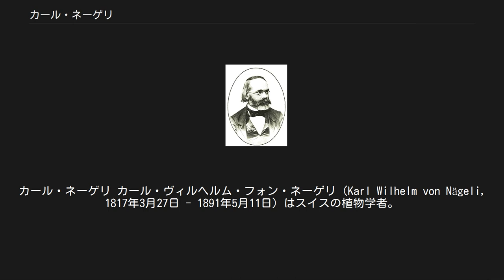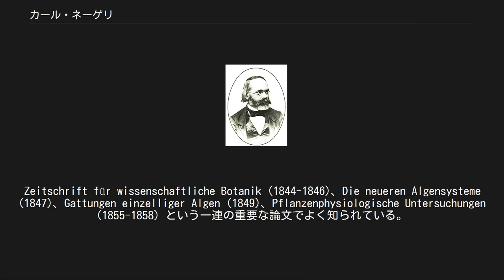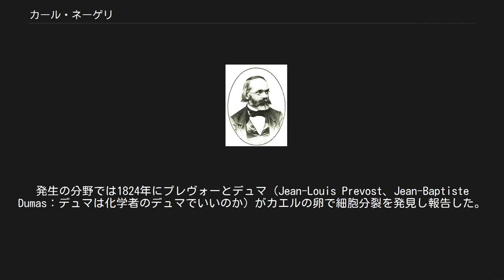カール・ネーゲリ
カール・ネーゲリ カール・ヴィルヘルム・フォン・ネーゲリ（Karl Wilhelm von Nägeli, 1817年3月27日 - 1891年5月11日）はスイスの植物学者。
後に染色体と呼ばれる構造を発見し、グレゴール・ヨハン・メンデルによる遺伝学の研究に批判的だったことで知られる。
 チューリッヒ近郊で生まれ、医学を学んだ。
1839年からはジュネーヴのオーギュスタン・ピラミュス・ドゥ・カンドール(Augustin Pyramus de Candolle) の下で植物学を学び、1840年にチューリッヒで学位を取得した。
マティアス・ヤーコプ・シュライデンの下で研究をした後にイェーナで植物学の教授を務め、顕微鏡を用いて植物の研究を行った。
 大学を卒業するとすぐに、彼はチューリッヒ大学の私講師、後に教授となった。
1852年、彼はフライブルク大学の植物学の教授となり、1857年にはミュンヘン大学に移って、亡くなるまで勤めた。
 ネーゲリは顕微鏡による細胞の観察を行い、1842年に細胞分裂を初めて観察、報告した人物とされている。
細胞分裂説を唱えたドイツのローベルト・レーマクと同様その観察したものが本当に細胞分裂であったかどうかは論争になっている。
また1858年に葉緑体の中のデンプンを発見し、植物生理学の重要な発見となった。
Zeitschrift für wissenschaftliche Botanik (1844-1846)、Die neueren Algensysteme (1847)、Gattungen einzelliger Algen (1849)、Pflanzenphysiologische Untersuchungen (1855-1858) という一連の重要な論文でよく知られている。
しかし今日ではメンデルのエンドウを用いた実験に批判的だったことで最も良く知られている。
 Nageliは、植物の学名で命名者を示す場合にカール・ネーゲリを示すのに使われる。
（命名者略記を閲覧する／IPNIでAuthor Detailsを検索する。） ^ 細胞分裂の発見に関するタイムラインは以下のようである。
19世紀の初めに顕微鏡を使った植物解剖学が再び脚光を浴びることになって、シュヴァンが動物も植物も細胞からできていることを見出す。
発生の分野では1824年にプレヴォーとデュマ（Jean-Louis Prevost、Jean-Baptiste Dumas：デュマは化学者のデュマでいいのか）がカエルの卵で細胞分裂を発見し報告した。
シュバンは1839年に「動物および植物の構造と成長における対応に関する顕微鏡的研究」を著す。
1835年にユーゴー・フォン・モールが「分裂による植物の細胞の増加について」を著す。
1852年にレーマク（Robert Remak）は明確に胚細胞ですべて分裂によって増加することを主張した。
（出典：ダンネマン『大自然科学史』10巻、三省堂）